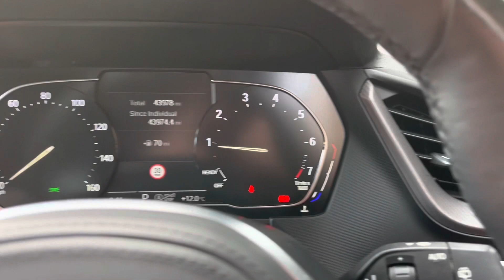2020 70 BMW 118i M Sport Auto Petrol High Spec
Magma Red Dakota Leather | Electric Memory Seat | Head Up Display | Rear Camera + Heated Park Assist |  Steering Wheel | Apple CarPlay | For Full Spec Please Visit Wealdstonemotors.co.uk |